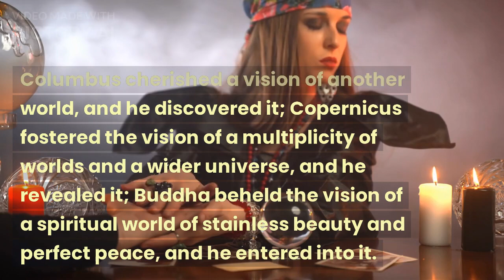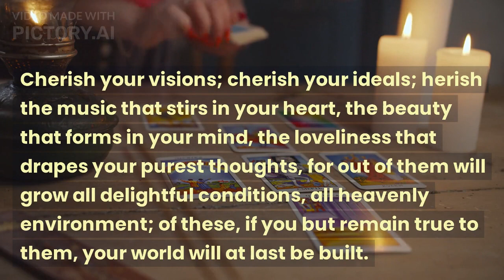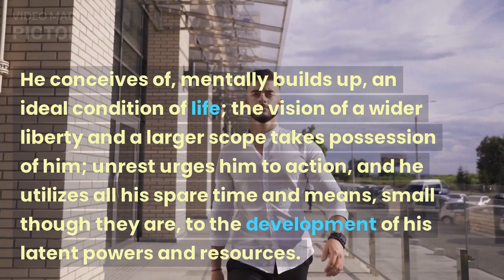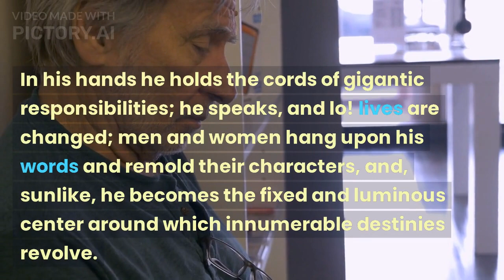Using thought to achieve great visions and ideas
In this video Ultimate Masters brings you
Watch Ultimate masters Videos to understand your life, purpose, power and authority to create the life you want and live abundantly and to the fullest.
Take our courses to get knowledgeable about how to best take charge of your life
Attend our events (mostly virtual) to hear, see and discuss on how to become better
Note: Ultimate Masters is spart of Ultimate Multimedia Consult and Yaaka Digital Network